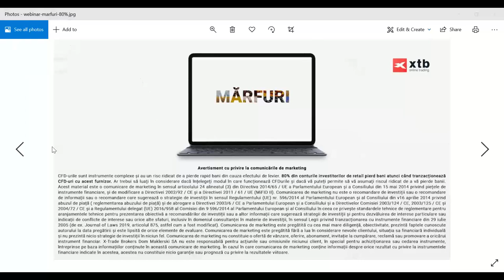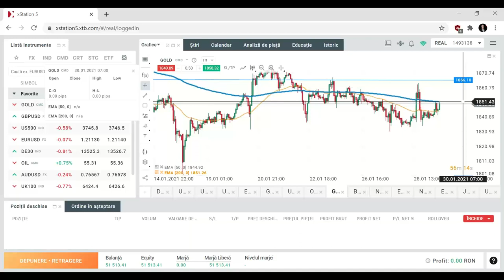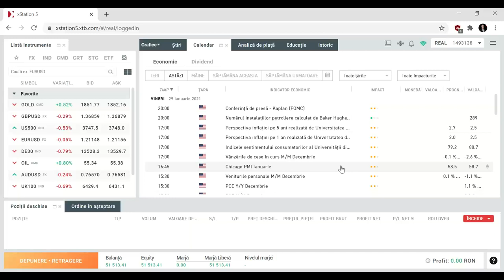Mărfuri - Segment Daily Briefing 29.01.2021 | XTB România